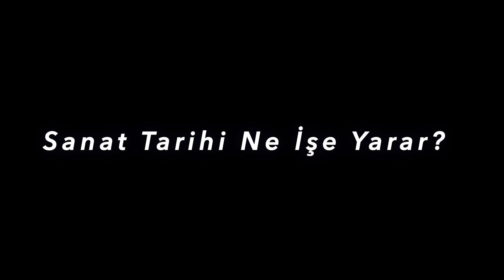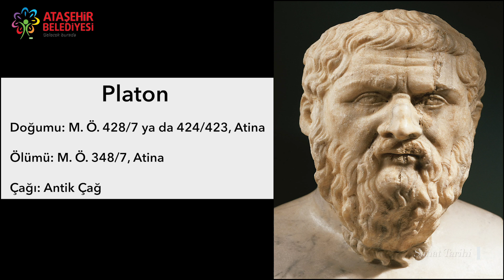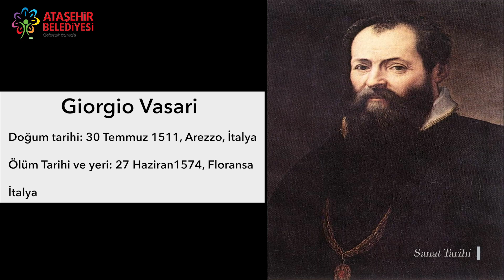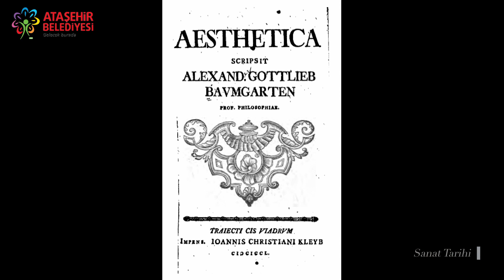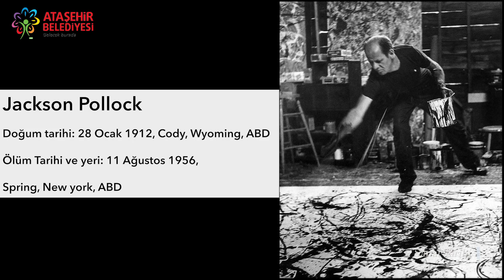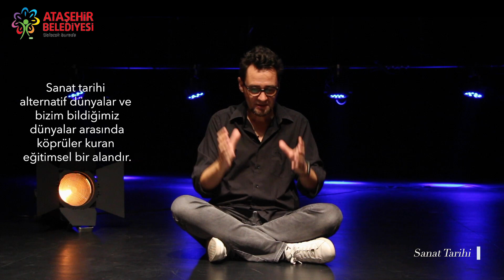Marcus Graf İle Sanat Tarihi- Sanat Tarihi Ne İşe Yarar?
Prof. Dr. Marcus Graf'ın hazırladığı seminerler serisinde, başlangıcından günümüze kadar sanat tarihi konusu üzerinde durulacak. Bu ay "Sanat Tarihi Ne işe Yarar?" sorusu ile seriye başlıyoruz. Sanat eserleri nasıl okunur, sanat okuması gibi konular ele alınıyor. "Sanat nedir?" sorusu Sanatın, sanat tarihinin başlangıcı üzerinde duruluyor. Platon'un ilk sanat felsefecilerinden biri kabul edilmesi  Sanat tarihinin babası kabul edilen  Mimar, Ressam, Giorgio Vasari ve onun sanatçı biyografileri üzerine olan eserine de değiniliyor. Bir sanat eserini yorumlarken  yapıldığı ortamı bilmenin öneminden bahsediliyor. Başlangıcından günümüze sanat tarihi, sanat eleştirisi, sanat ve toplum konuları üzerinde de duruluyor.

Prof. Dr. Marcus Graf Kimdir?

Prof. Dr. Marcus Graf ,1974 yılında Almanya'da doğdu. Hildesheim Üniversitesi’nde Kültür Bilimi ve Estetik İletişimi Fakültesi’ndeki Plastik Sanatlar ve Sanat Bilimi Bölümü’nde okuduktan sonra çeşitli sanat kurumlarında proje yöneticisi, küratör, eğitmen, yazar ve sanatçı olarak çalıştı. 2010 yılında Almanya’daki Stuttgart Devlet Sanat Akademisi’ndeki Çağdaş Sanat Tarihi, Estetik ve Sanat Teorisi Enstitüsü’nde doktora unvanı aldı. 2001'den beri İstanbul'da yaşamakta ve çalışmaktadır.
Prof. Dr. Marcus Graf Yeditepe Üniversitesi Sanat ve Kültür Yönetimi Bölümü Başkanıdır.
Bu yayını 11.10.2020 pazar günü saat 10.30'da adresinden de dinleyebilirsiniz.